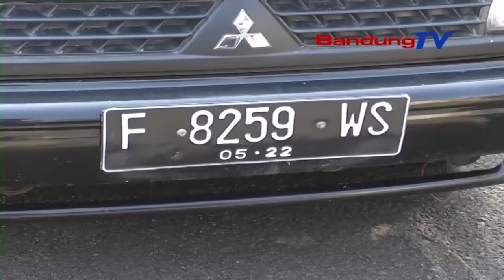Polres Cianjur Ringkus Komplotan Pelaku Curanmor